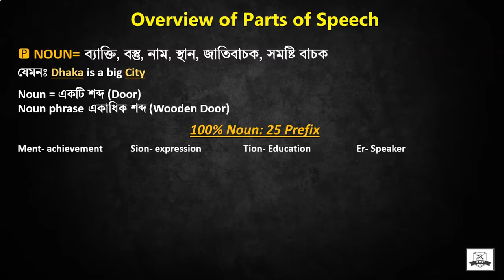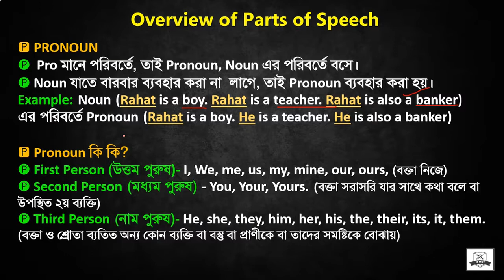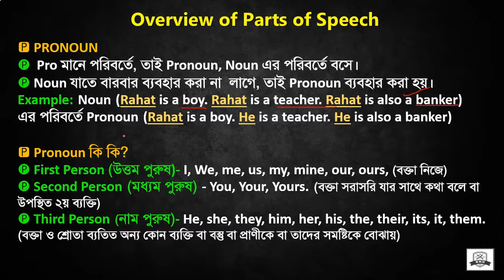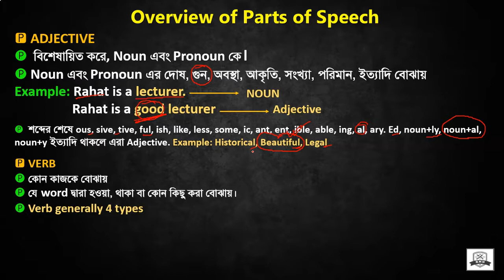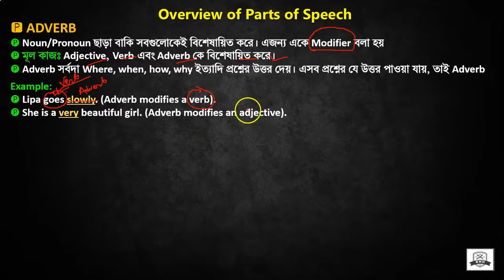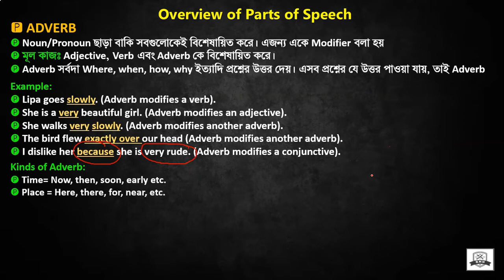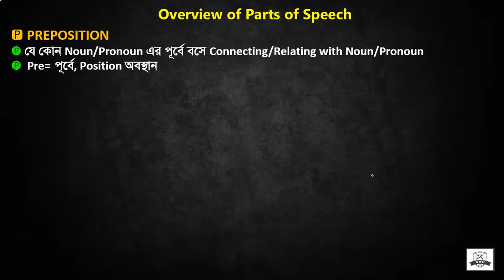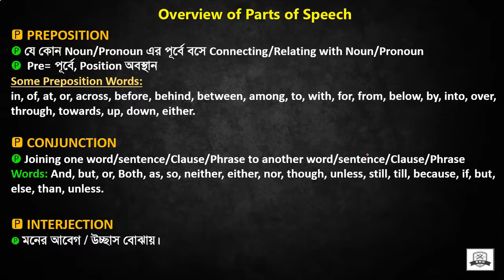A2Z Bank Job Preparation || ENGLISH LESSON 1 || INSTRUCTORY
আমি রাহাত এম হক, আপনাদের জন্য নিয়ে এসেছি, ব্যাংক জব প্রস্তুতির একটি পুর্ণাঙ্গ কোর্স। আমি সিনিয়র অফিসার হিসেবে আছি বাংলাদেশের এক নাম্বার সরকারি ব্যাংক "সোনালী ব্যাংকে"। ইতোমধ্যে আমার ৩০০০+ ছাত্র/ছাত্রী রয়েছে। ১.৫ বছরে ৫টি সরকারি জব পেয়েছি বিধায় আমি বলতে চাই, আপনি আমার এই কোর্সটি কিনলে একি সাথে সকল বিষয়ভিত্তিক প্রস্তুতিমূলক ধারণা পাবেন। গতানুগতিক না পড়ে কিভাবে টেকনিক্যালি এনালাইসিস করে কিভাবে পড়ে জব পাওয়া যায়, তার একটি ধারনা পাবেন। আমার লাইভ কোর্স এবং রেকর্ডিং কোর্স একি। সাবলিল ভাষায় এবং ক্লিয়ার সাউন্ড পাবেন আমাদের কোর্স লেসনে। যেভাবে আমি পড়ালেখা করে জব পেয়েছি, ঠিক সেভাবেই আমার লেসন গুলো বানানো হয়েছে। এছাড়া ফ্রি এক্সাম, পিডিএফ,গাইডলাইন, সাজেসন, সাপোর্ট সবকিছুই আপনি আমার কোর্স গ্রুপ থেকে পাবেন। নতুন এবং চাকরিজীবীদের কে আমার কোর্সটি কেনার জন্য উৎসায়িত করছি। সবাই ভালো থাকবেন। আশা করি ভালো কিছু পাবেন। ধন্যবাদ রাহাত এম হক সিনিয়র অফিসার সোনালী ব্যাংক লি